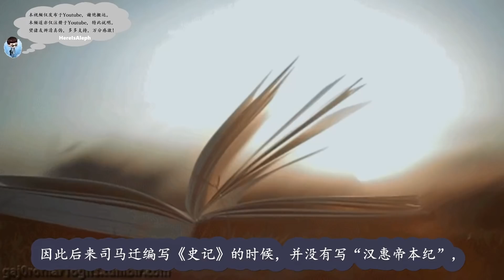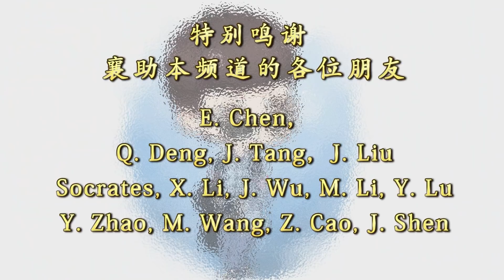吕后的死因是什么？汉文帝的正妻又是谁？|【两汉四百年】S1Ep4